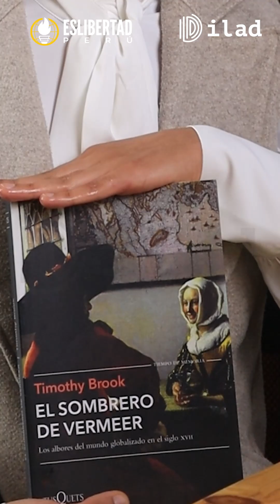ILADSFL🐍 | Liberalismo y arte: la Holanda del Siglo de Oro 🎨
ILADSFL🐍 | Liberalismo y arte: la Holanda del Siglo de Oro 🎨 Soledad Castillo, miembro de @eslibertadperu, explica cómo los Países Bajos fueron un ejemplo de país fundamentado en las ideas liberales y cómo, pese a los parámetros de la época, su sociedad se basó en la apertura a las nuevas ideas y a los libros controversiales que no se imprimían en otras partes de Europa. 📕 Filósofos como Descartes, Spinoza y Locke encontraron en Holanda un entorno propicio para sus actividades. 💭